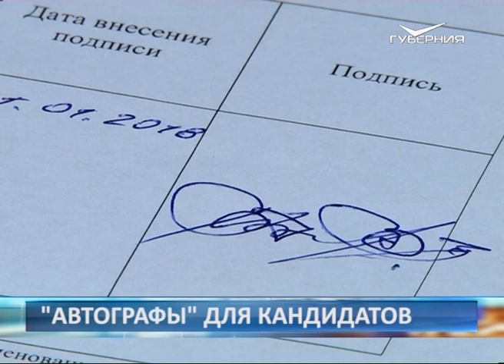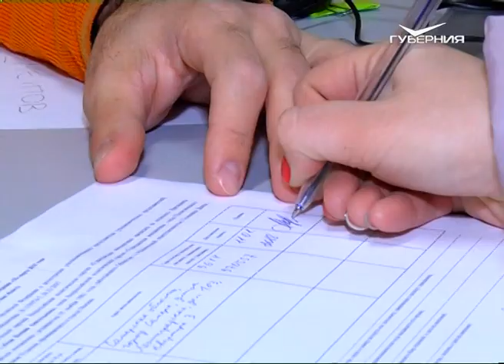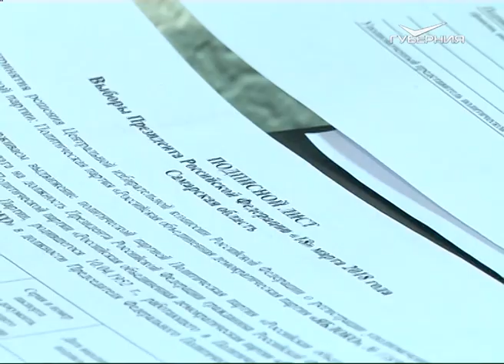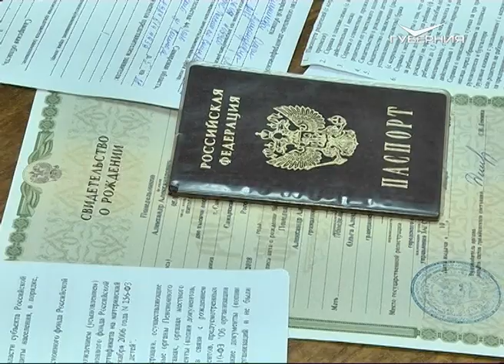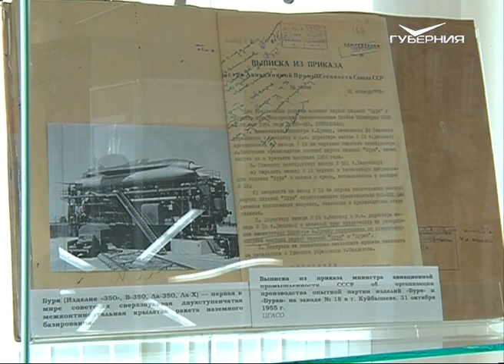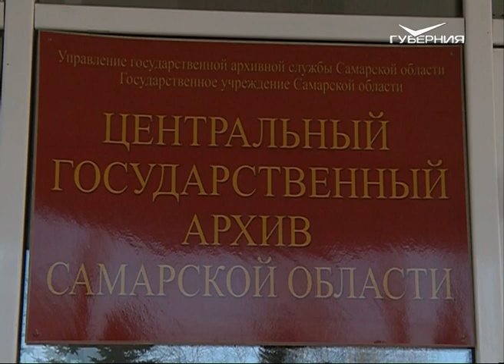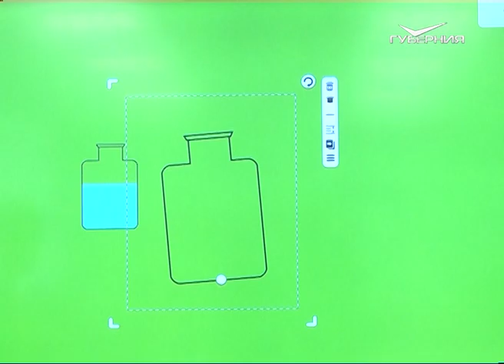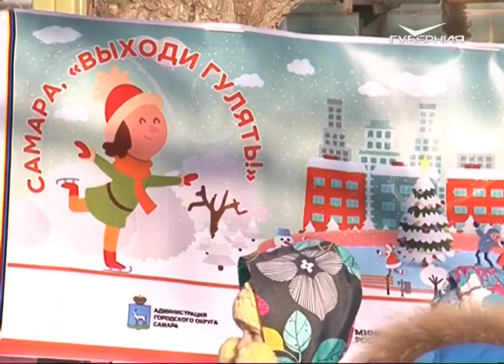Новости Губернии от 15.01.2018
2 месяца до выборов. Кто из претендентов на президентство уже собрал необходимое число подписей, как проходит кампания в Самарской области и что говорят о своих предпочтениях жители?
День Самарской губернии и 100-летие государственной архивной службы отметили открытием уникальной выставки. Документы, фотографии, проекты и карты с XVIII до второй половины XX веков показывают в центральном архиве региона. История и экспонаты.
Лучшие гонщики и модернизированные отечественные авто. На полигоне в селе Сосновка определили сильнейшего пилота страны по зимним кольцевым гонкам. Как проходили заезды в двадцатиградусный мороз и кто стал победителем?